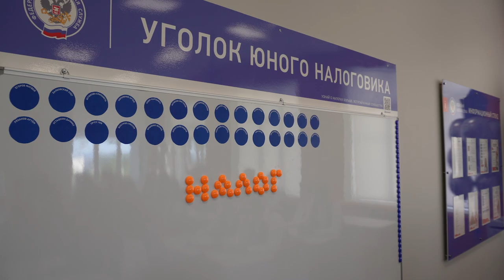Торжественные линейки по случаю Дня знаний прошли во Владивостоке.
День знаний с традиционными линейками прошел во всех школах Владивостока. После летних каникул ребята вновь сели за родные парты, а кто-то впервые увидел своих одноклассников.